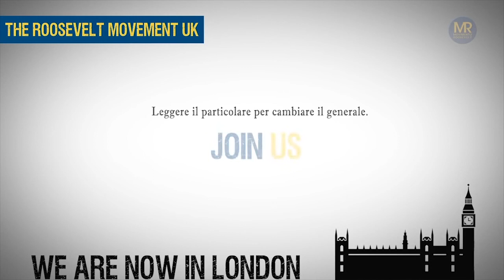"La Settimana Politica Rooseveltiana" - puntata 1 (01-05-2016)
"LA SETTIMANA POLITITCA ROOSEVELTIANA"

Scritto da Marco Moiso
Condotto da Marco Moiso
Con Gioele Magaldi
Regia Federico Marchi
Primo Operatore Gabriel Stabinger